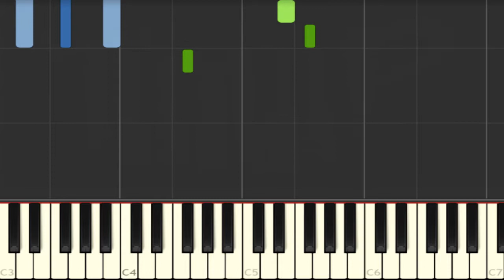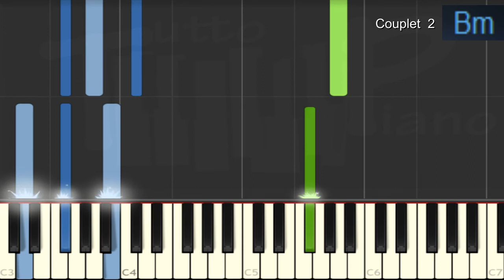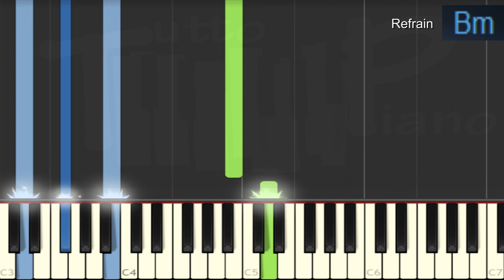Tina Arena - Aimer jusqu'à l'impossible (piano facile)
Version piano facile du tube "Aimer jusqu'à l impossible" de Tina Arena, avec accords plaqués (Difficulté : 3/10)
Tempo : 97 bpm
Tonalité : Bm
Accords joués : Bm, Em, F#m, G, A
(0:00) Générique
(0:06) Couplet 1
(1:26) Refrain
(1:59) Couplet 2
(3:09) Refrain

Excellent travail ^^